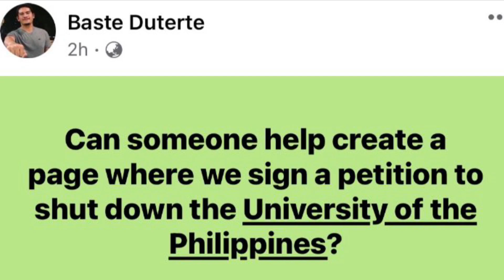BASTE GINALIT ANG KALABAN || HALA ITO PALA ANG DAHILAN